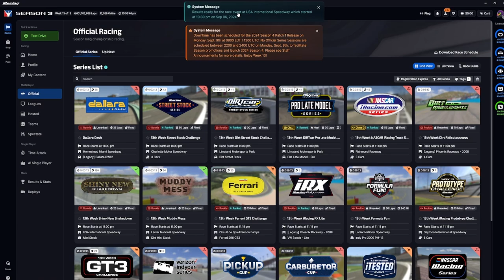Mini-Stock-USA Speedway-iRacing-Oval Mayhem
Fun race, no passing with out wrecks in a good SOF.